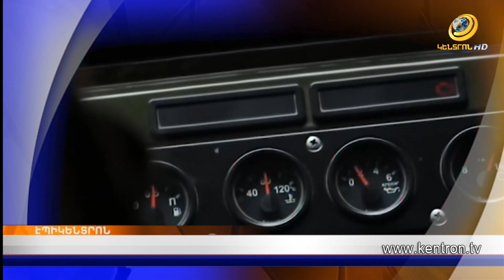Փաշինյան-Պուտին-Ալիև եռակողմ հանդիպում, եղել է թե՞ ոչ | Էպիկենտրոն 27.12.2022